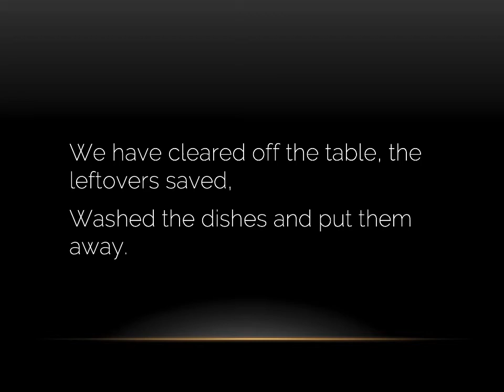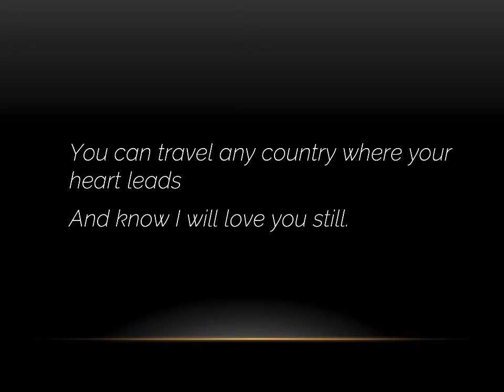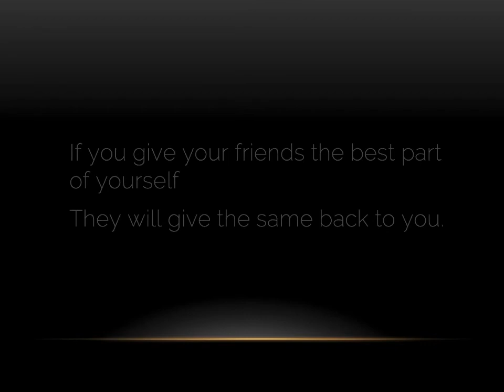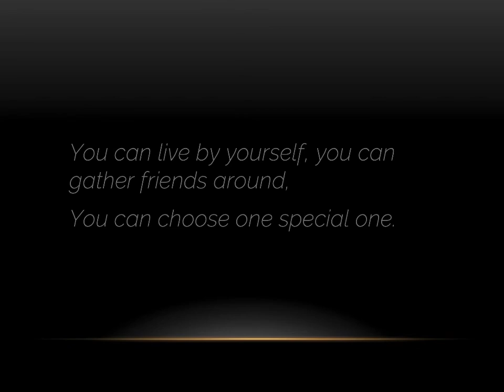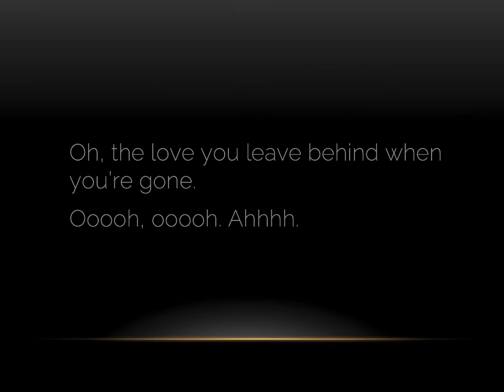Everything Possible -- The Flirtations, Three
The heart-warming wisdom of Fred Small's lullaby sung by Jon Arterton, Suede and Jimmy Rutland of The Flirtations from the album Three. Sadly, Three would turn out to be the final recording of the Flirtations.